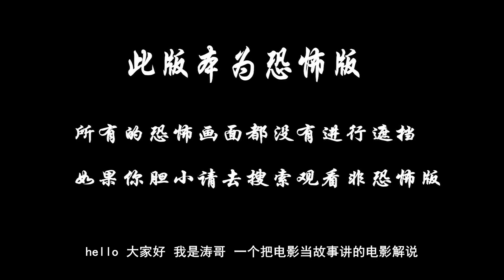分分钟看电影：几分钟带你看完英国恐怖电影《傀儡》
女子为保护家园亲手创造出魔像，谁知村子的人却想要将其消灭.